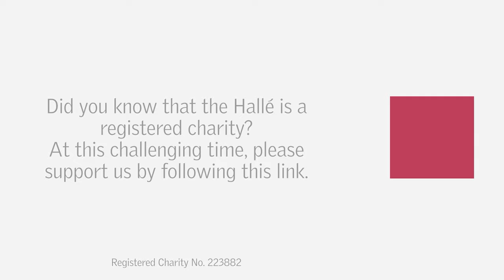The Hallé - The Lark Ascending (excerpt)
Gergely Madaras conducts the Hallé in Vaughan Williams' The Lark Ascending, with soloist Paul Barritt.

Recorded at The Bridgewater Hall on Saturday 8 June 2019.